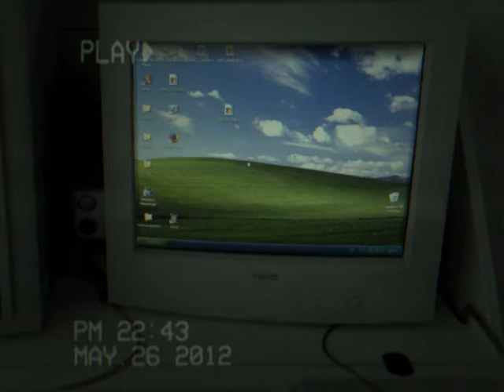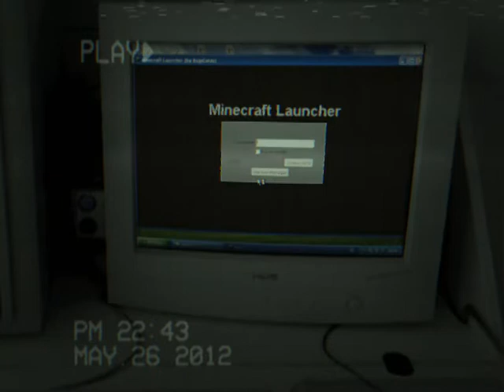v‎̸̭͔̞̩̄̽͂ͅͅideo 5.26‎̸̢͇̮͖̣̋͂̈.2012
r̴̢̛̦̺̰̠͇̻̗͔̓̈͊̈́̊̍́̃̏̂͒̕͠e̵c̸o̴r̷d̷e̴d̷ ̷‎̵̡̨̛̛̛͕̤̗̼̝͖̙͇̗̝̯͎͋̈́̋̔̌̓̆̉̊̍̑̐̎́̍̓̌̌̄̕͝͝͠‎̷̫̟̆̑̿̃͑̾̀͜‎̶̨̨̡̧̡̛̛͎̙̪̳̜͓͇̱̤͎͖̯̼̯̳̲͕͎̺̘͓̫͔̮̦̺̈́̔͛̓͘͜‎̴̨̡̨̡̳̘̳̥͍̠̫̞̥͖̞̩̞̘̦̬̦͍̹̠͖̘͖̗̤͈̥̏̈̅̇͝‎̴̜̱͕̤͕͖̞͍̜̘̠̫̲̗̠̼̠͕̱̦̗̯͉̲͕̱̩̋͛̎̑͗͗̔̐͒‎̵̨̨̩̲̬̘̤͎̗̱̪̫̜̖̀̈́͂́̀̂͜‎̵̲͓̥̲̥̱͙͌̆̓̑͒͆̈́̈́̀͑͒̓̐͌̊͑̕͘͝‎̷̡̢̡̘̭̜̭̙̳͙̮̫͔͍̠̪̜͉̏̓̽̓̈́͘͜͝‎̵̡͍̞̭̖͚̖̣̥̻̹̤̈̊̉̎̿̓̋̈́̆̓̚͝ͅ‎̸̡̡͓͉̗̹̦͈̗̱̞̭͕̫̩̳̞̳̬͓͇̝͇̆̿́͒̍͂̄̈́̓̀̏̿̆̆̀̔̇̆͗̽͊͗̅̊̕̚͘̚ͅ‎̶̡̢̹̹̟̗͉͔̦͍̫̃̽̀͊̽͑̓̓̄́́̐͐͌̈́̾̾͊̏̆̾̈́̎̏͐̀̚͜͝͠͝ͅ‎̵̨̫͎̲̮̜̬̱̂̆̅‎̵̨̡̩͓̮̳̲͉̟̗̬͔͕̝̞̻̖̙̝̯̖̘̰́̑̈́̆́̆͊͐̽̊̓͊̽͌̀̅̈̚̚͠‎̶̢̢͓̣̭͖̫͉̲̮͓̘͖̯̗͉̖͚͚̦̻̙̺̯̦͈̗̪͔͋̆́̃̍̂̑͜͜‎̴̧̧̞̞̳̻̥͇̣̲̙̦͉̞͔͍̜̻̮̯̞̠̦̠̣͔̮̮̭͗̈́̂̈́̒̾͂̉̔̿̌̍́̋͑̔͘͝͠͠ͅ‎̴̯̥̙̟̥̃̾̀̈́͛̑͊͛͋̀́̈͗͗̋̋̏̈̐̏͗͑͘‎̵̦̒̒̿̓̊̕‎̴̧̡̛̛̛̺̹̟̳̹̝̫̲̳͓͉̠͚̹̗̤̮̣̑̇̄̐̀̑͂̑̑̓̀͂͂͂̈̃̄̂̈̚̕͜͠͠ͅ‎̵̡̨͍̳͚͉͎̦͍̲̤̋̈́̍̍͌͝ͅ‎̵̡̢̪͕͎̠̳̺͎̺̫̝͈̮͚̮̦̩̗̊̍̈́̅͊́́͗͂͒̅́̅̑̒͆͋́͗̀͊̅̕͝͝͝͝ͅ‎̵̧͎̣͎͈̞̫͆̓̏̐͋͛͛͑̒̓̒̍̉̃͜‎̸͔̮̈̍̔̅̏́̊̊̀̑̂̀̄̿̉̔̏̔̏̆͒̚͝‎̵̛̹͍͚̻̝̯̩͉͎̫̼̫̺̯̃̀̾̿́̓͌̈́̑͌̂͐̋̒̚͠͝‎̸̧̨̝̺̮͙͖͈͕́̌̈́̿‎̶̢̢̛̮̬̖̝̹̫̞̣͉͈̰̹̲̫̩̦͔̦̤̩̭̙̬̪̼̄͐̿̆̍̅̊̈́͆͑̈́͊̏̂͒̇̓̍̈̃̊́̈́̅͌̊̚̕͜͝‎̷̢̧̡̡̛͓̬͇̮͚̳͉̜̮̱̿̌̀̅̃̊̈́͆̐̈̌̏͗͒̍̈́́̈́̒͂͜͝͠͝‎̵̨̧̧̢̢͙̤͚͚̬͎͈̪̻̖̗̤͔̟͚̙̈̓́̉ͅͅ‎̶̡̱͍̻̗̫̯̠̫̟̥̎̂̏͂̽̄̌͑̂̂̔͆̃͒͘͝͠‎̸͙̱̩̣̞͍͙̤͑̾‎̷͚̟̰̦̦̼͂̀̀͋̓̈́̈́̃̈̅̇̆͋̄̍̕͝‎̷̧̧̧̗̖͙͎͎̖̘̣̖̦̰̘͂̓̀͐̓͂̈͂̎̎̆̓̎̚͜‎̶͔̻̤̞̱͖̜̙̒͋̇͑́̀̇̂̀̈́͐͋͝o̷n̵ ̵m̵a̴y̵ 2̶̖̉0̵̨̡͙͈̦̺̓̀͐̀̒̀̉̈̿̆̕ͅ1̸̺̌2̸̯̊‎̸͈̺̗̔͒‎̴̳̏‎̴̣̾‎̷̢̝̞̾̿̈́̚‎̴͔͓̝̟̿͐̕‎̸͒͂͜‎̴̪̞̠̔‎̵̭͈̔͌̿‎̶̛̋̃͜‎̵͙̦͕̑͐͂ͅ‎̴͓̗̈͛͗͝‎̴̪̺̘͌̕‎̸̠̾‎̷͈͔̖͛̋͘͠‎̸̺̞͕̼̓̈͘͠‎̵̦́‎̵̱̦͖̀ͅ‎̶͙͋̅̃̅‎̵̖͇̃̇̋͒͜‎̷̬͔̟͑̍‎̴̭̐͆̉‎̵͔̻͚͒͌̉͗‎̸̗̈́̆‎̷͈̄͐͠‎̴͚̩̓‎̷̨̳̼̙͗͊‎̵̥̠̱̓̑͠‎̵̙̰͔͉̀̈́̕‎̷̝̥̤̏‎̷̲̫̪͌̃̀̔ͅ‎̶͙͚͙̕‎̸̤͉͈͂